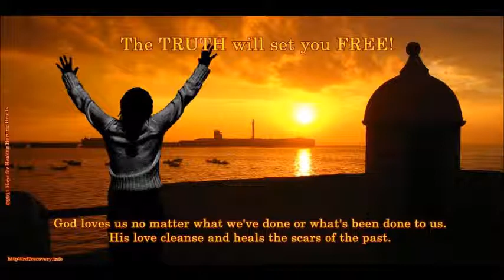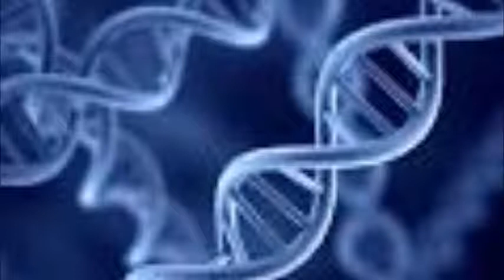我的影片93